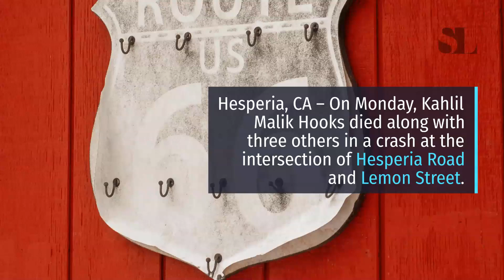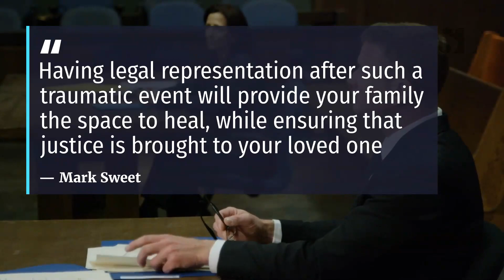Kahlil Malik Hooks and 3 Others Killed in Car Crash on Hesperia Road [Hesperia, CA]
On Monday, Kahlil Malik Hooks died along with three others in a crash at the intersection of Hesperia Road and Lemon Street. Police are currently continuing to investigate.

The accident happened in the area of Hesperia Road and Lemon Street on June 1st at about 11:12 pm.

Rescuers found a 2004 Dodge Ram pickup and a blue sedan severely damaged, while a person remained trapped inside a vehicle.

SBCF declared 4 people dead on the spot, including Kahlil Malik Hooks, 18, and the driver Crystal Harris, 26.

Responders then hailed for a medical chopper for one critically injured female. Momentarily, a Mercy Air Ambulance airlifted the patient to the nearest trauma center.

Meanwhile, officials searched the surrounding area, looking for other victims possibly involved in the collision.

Sheriff’s Major Accident Investigation Team are now handling the incident in order to determine the cause of the crash.

Furthermore, Hesperia Road between Lemon Street and Willow Street remained closed until Tuesday.

Hesperia Police Department are looking for possible witnesses that could help the investigation.

We at Sweet Lawyers send our deep condolences to the families of Kahlil Malik Hooks and the others who passed. Our thoughts are with you during this painful time.

How Kahlil Hook’s Family Can Proceed:

Unfortunately, in today’s climate unexpected death is everpresent. As the loved ones of the deceased victims grieve, it is also important to recognize that if you lose someone in an accident, you may recover damages through a wrongful death suit. Ultimately, a wrongful death lawsuit gives the loved ones of a departed family member some semblance of justice.

“The aftermath of tragic accidents can be very hard for a family. The last thing most people want to deal with is piles of paperwork, questions from insurance companies or defense attorneys and attempting to obtain police reports. Grieving and handling legal claims don’t exactly go hand in hand. This is why hiring an experienced attorney can not only provide you with peace of mind that you have a fighter in your corner, but also having someone to make sure that your rights are respected and that justice will be served. Having legal representation after such a traumatic event will provide your family the space to heal, while ensuring that justice is brought to your loved one,” says Mark Sweet, a seasoned attorney at Sweet Lawyers.

Sweet Lawyers website is available 24/7. Get a free consultation.